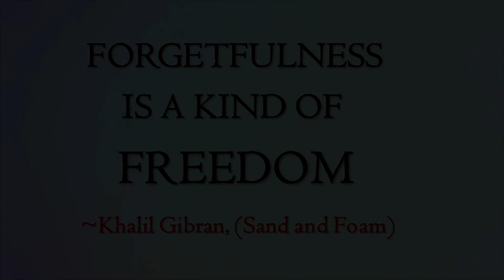Free from the clutches of the world, You remember God || Acharya Prashant, on Khalil Gibran (2015)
Video Information:  Shabdyog satsang, 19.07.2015, Noida, Uttar Pradesh, India

Context:
~Who remembers God?
~Why we forget God?
~How to be free from clutches of world?